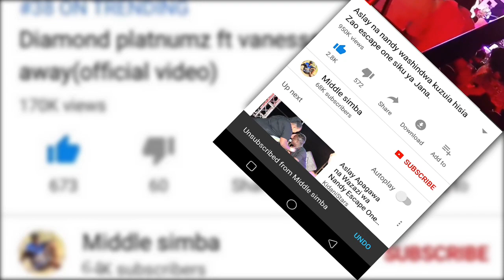FULL MATCH:SIMBA 4:5 SERVILLA,Bocco,Kagere,Norito n.k(INTERNATIONAL FRIEND MATCH)